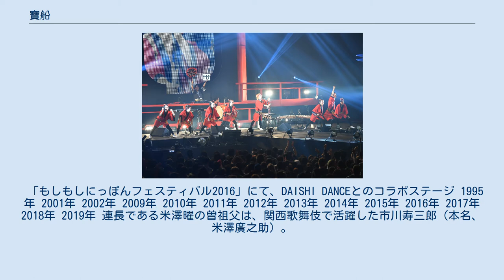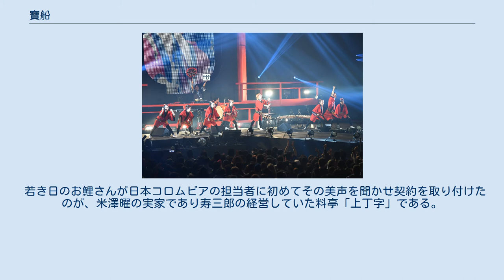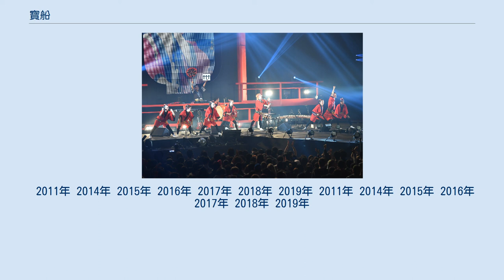寶船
寶船（たからぶね）は、東京都を拠点に活動する日本のプロ阿波踊りパフォーマンス集団。
 阿波踊りの本場･徳島県出身の米澤曜を中心に、1995年に結成。
 2012年10月にマネージメント・プロダクション部門を法人化し、一般社団法人アプチーズ・エンタープライズ所属となる。
 「もしもしにっぽんフェスティバル2016」にて、DAISHI DANCEとのコラボステージ 1995年 2001年 2002年 2009年 2010年 2011年 2012年 2013年 2014年 2015年 2016年 2017年 2018年 2019年 連長である米澤曜の曽祖父は、関西歌舞伎で活躍した市川寿三郎（本名、米澤廣之助）。
市川寿三郎は、徳島花柳界に阿波踊りを取り入れるなど阿波踊りの振興に寄与した人物で、徳島で最も有名で華やかな花町、富田町の検番の頭取を務め、「丁子」という料亭を数件経営していた（戦中に焼失したため現在はない）。
 市川寿三郎は「阿波踊りの名付け親」と言われる林鼓浪や、阿波よしこの節の名手、多田小餘綾（通称･お鯉さん）などと深い親交があった。
 若き日のお鯉さんが日本コロムビアの担当者に初めてその美声を聞かせ契約を取り付けたのが、米澤曜の実家であり寿三郎の経営していた料亭「上丁字」である。
 そのレコード「徳島盆踊唄」の発売が阿波踊りを一躍全国に知らしめたきっかけになったことから、阿波踊りが日本中に広まった原点であり米澤曜の家紋でもある「丁子」の紋を、寶船はシンボルマークとしている。
 2011年 2014年 2015年 2016年 2017年 2018年 2019年 2011年 2014年 2015年 2016年 2017年 2018年 2019年